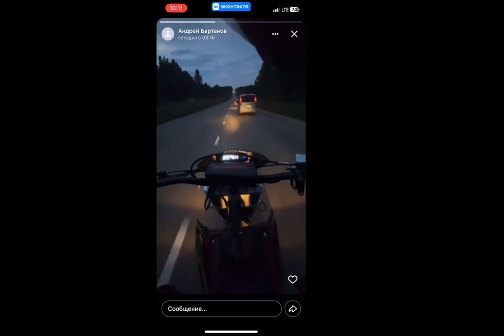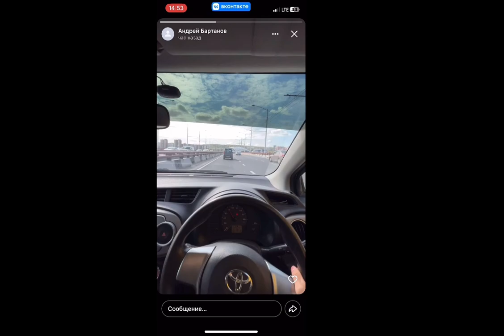ОН не ПОНЯЛ моих слов... ЖАЛЬ - ДА ЖАЛЬ, (печаль)